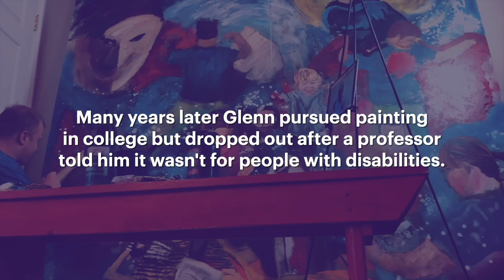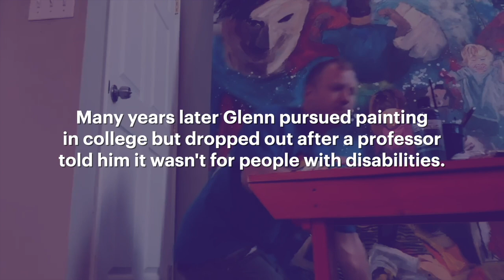PaintedLove 4 Rigby Middle School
When I heard the trauma that had just happened at Rigby Middle I knew I had to help. It made my mind race because I was that age when my trauma happened. Lets see if we can focus their abilities and thoughts in a more positive way. paintedlove.org